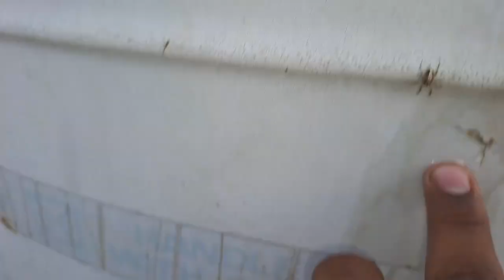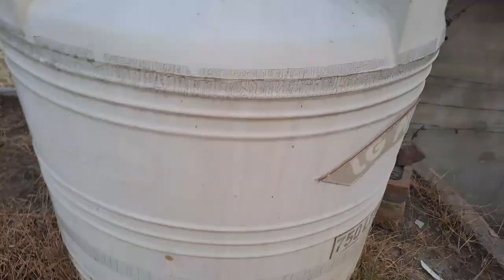tanki tute Gaye 😨😨Daily vlogs Vlog new vlog Family vlogs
hit likes.

lots of  ❤️❤️❤️❤️❤️

Hi Guys my name is Aman Singh Thank you all for visiting my channel Guys on our channel . I'm on this channel I share life This video is just put for entertainment purpose If you want to watch gaming and roasting then our second channel great live Name is Guys do you like our videos Please subscribe the channel Please like the video

हिन्दी

हेलो दोस्तों मेरा नाम अमन सिंह है मेरे चैनल पर आने के लिए आप सभी का धन्यवाद दोस्तों हमारे चैनल पर । मैं इस चैनल पर हूं मैं जीवन साझा करता हूं यह वीडियो सिर्फ मनोरंजन के उद्देश्य से डाला गया है यदि आप गेमिंग और रोस्टिंग देखना चाहते हैं तो हमारा दूसरा चैनल Great live नाम है दोस्तों क्या आप हमारे वीडियो को पसंद करते हैं कृपया चैनल को सब्सक्राइब करें वीडियो को लाइक करें ।

हमें अपना कीमती समय देने के लिए धन्यवाद

vlogs
funny vlogs
daily vlogs
family vlogs
travel vlogs
piyush joshi vlogs
couple vlogs
ramadan vlogs
ducky bhai vlogs
lifestyle vlogs
traveling vlogs
ss vlogs
zulqarnain vlogs
sourav joshi vlogs
kanwal aftab vlogs
ypm vlogs
k18 vlogs
new vlogs
omg vlogs
desi vlogs
unni vlogs
korea vlogs
hindi blogs
kashaf vlogs
gaurav vlogs
suyash vlogs
rishav vlogs
comedy vlogs
indian vlogs
vlogs channel
Gaming vlogs
Great live vlogs
Mythamanyt
Mythamanyt vlogs
Mythamanyt vlog
Mythamanyt new video
Mythamanyt

2nd payment from YouTube
2nd payment
second payment
Dusra payment YouTube
2nd payment YouTube
second payment
My second earning YouTube
Dusra payment YouTube
YouTube payment
my second YouTube Earning
YouTube 2nd payment 2022
second payment Manoj de
my first
pakistan 2021
my first payment from youtube. my
from youtube video

Address. 👇👇👇👇
House no 13 Kakoda SBI bank Pughtla ganour panipat district
Pine code 132107
City panipat
State haryana
ind